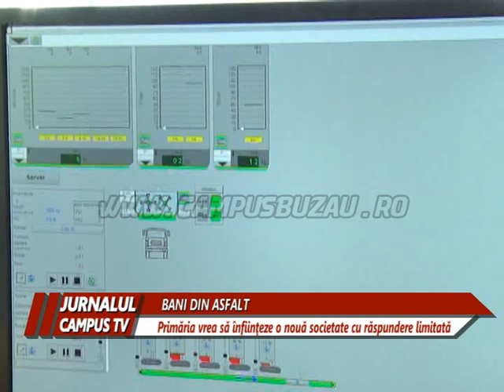BANI DIN ASFALT